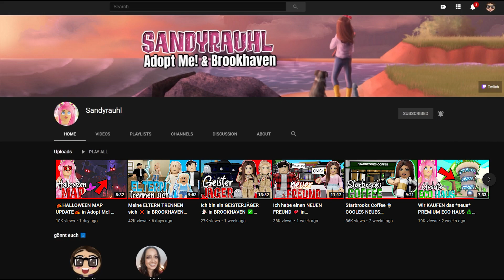🎃 Cooles HALLOWEEN UPDATE 🎃 in BROOKHAVEN ✅ (inkl. CANDY CORN HUNT HARD 🍬) Roblox DEUTSCH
Im heutigen ROBLOX Brookhaven Video zeige ich euch das neue BROOKHAVEN UPDATE!

Ingame-Name: Sandyrauhl